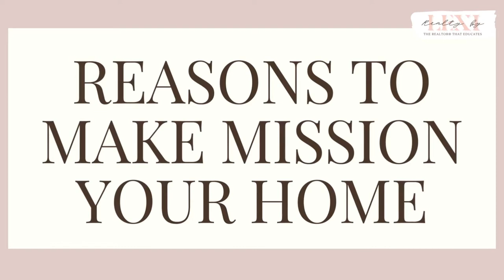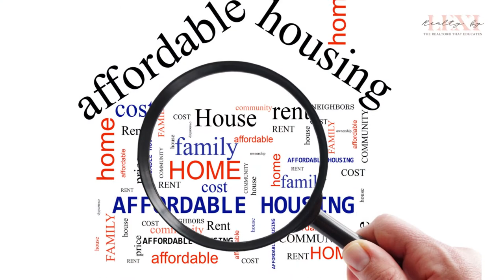5 Things You'll Love About Mission Texas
Are you a South Texas local wanting to know more about Mission? Or maybe you’re completely unfamiliar with this area?
Either way, this video is for you! I will detail a few reasons that make Mission a desirable place to call home.

I’m Lexi Esparza, REALTOR®️ specializing in South Texas. More specifically, the Rio Grande Valley, San Antonio, and surrounding areas. I help people just like you sell their homes for the right price and/or purchase a home that fits their needs to settle into. I’m also extremely proud to say that I am a Texas Affordable Housing Specialist. I truly believe that everyone, who aspires to, should be able to achieve the American Dream of homeownership. I will help make your dreams of owning a home a reality by saving you money through one of the many affordable housing programs, if applicable.

The foundation of confidence is competence. I want you to feel confident in your home buying/selling process. You deserve to be fully informed. You deserve to know what is going on every step of the way. You deserve a loyal, knowledgeable, and patient real estate agent in your corner. This is why I pride myself on being the REALTOR®️ that educates.